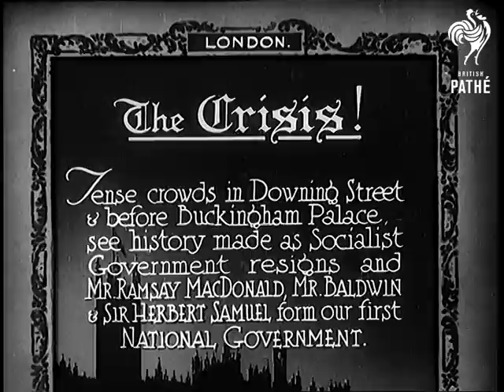The Crisis! - Long Version (1931)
Full title reads: "London. The Crisis! Tense crowds in Downing Street and before Buckingham Palace see history made as Socialist Government resigns and Mr Ramsay MacDonald, Mr Baldwin and Sir Herbert Samuel from our first National Government."

London.

Crowds gather outside No. 10 Downing St. Group of politicians arrive in car and go into No. 10. George Lansbury goes into No. 10. Sir Kingsley Wood goes in. Herbert Morrison goes in. LS of more politicians going in. Members of the Labour Government walk out of No. 10 Downing Street. Shots of crowds in Downing St. Car carrying James Ramsay MacDonald moves through crowds.

Crowds gather by the Albert Memorial. Car carrying MacDonald out of Buckingham Palace.

MacDonald walks into No. 10 - He comments that things are going well.

Shots of Stanley Baldwin, Conservative Leader walking to car.

Shots of car driving out of Buckingham Palace. Shots of politicians walking out of Buckingham Palace. Margaret Bondfield walks to the Palace. Unidentified Politician poses for cameras - Possibly Philip Snowden. Sir Herbert Samuel and other politicians pose outside No. 10. Austen Chamberlain and another man pose outside No. 10. Neville Chamberlain poses.

Alternative spelling for search purposes  - Ramsey McDonald. Austin Chamberlin.
 FILM ID:865.05